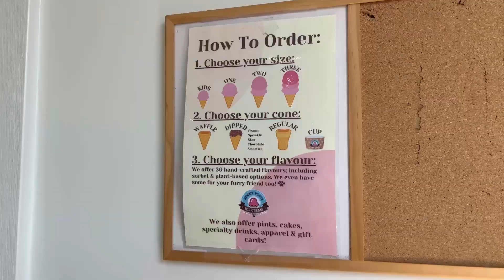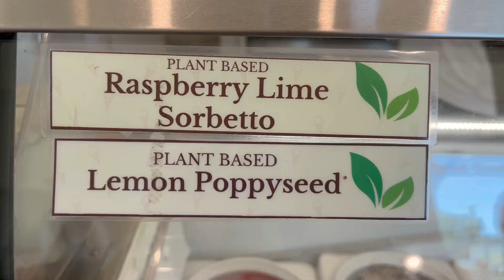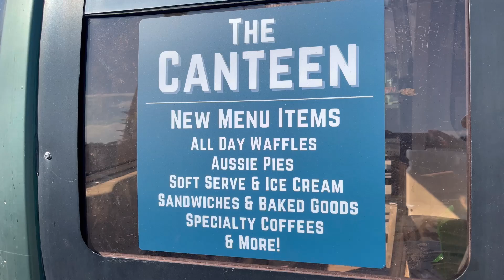3 SCOOPS Plant Based Ice Cream in the Park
Chill Eats is sampling three flavours of plant based ice cream from the local Rocky Point Ice Cream in Port Moody.

Chill Spot:
Rocky Point Park, Port Moody, B.C.

Chill Eats:
Plant Based Ice Cream from Rocky Point Ice Cream
3 flavours:
Birthday Cake (plant based)
Lemon Poppyseed (plant based)
Mango Sorbetto (plant based)

Filming:
IPhone 13